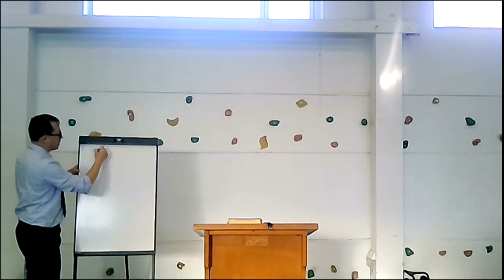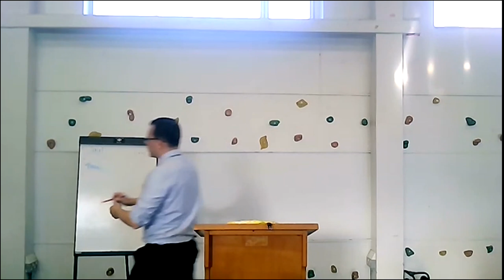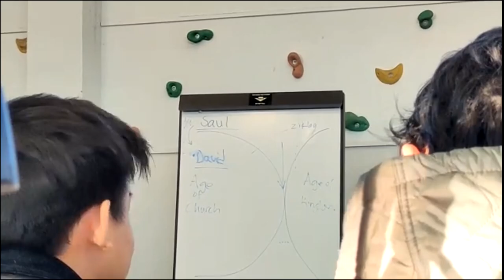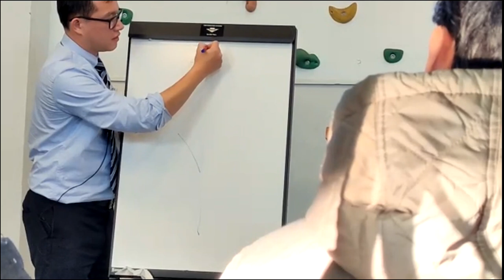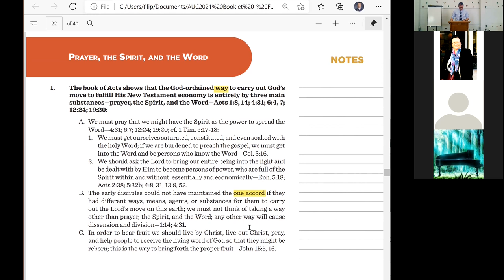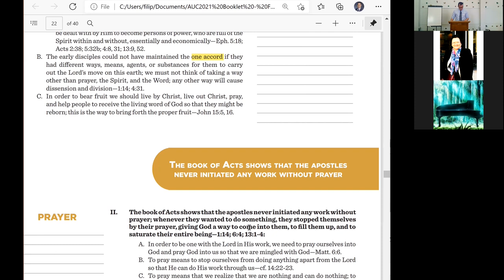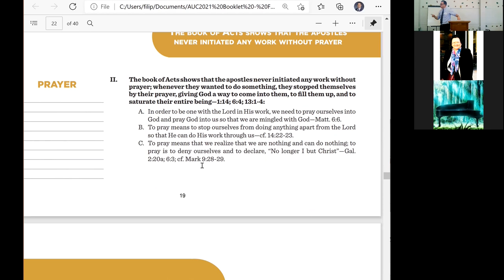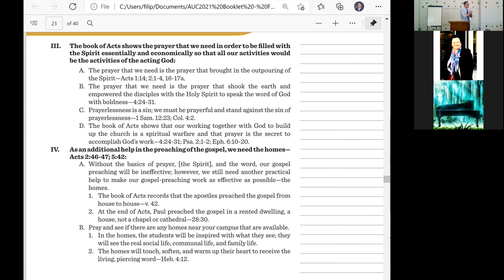Message 4 - Prayer, the Spirit, the Word, and the Homes in the Book of Acts